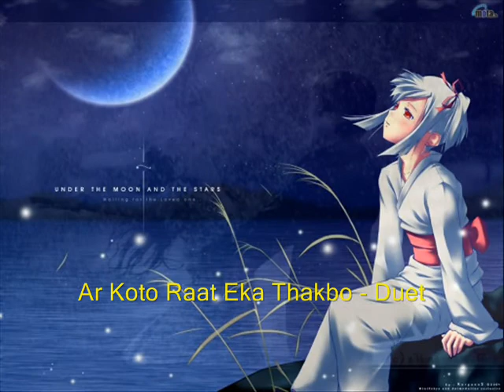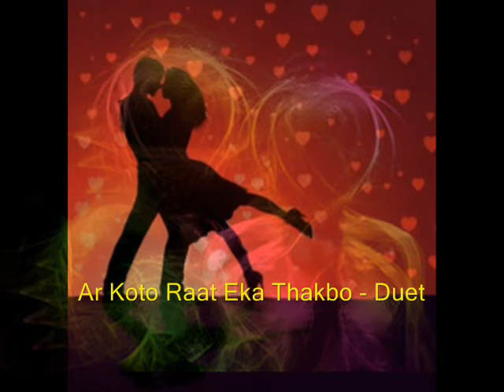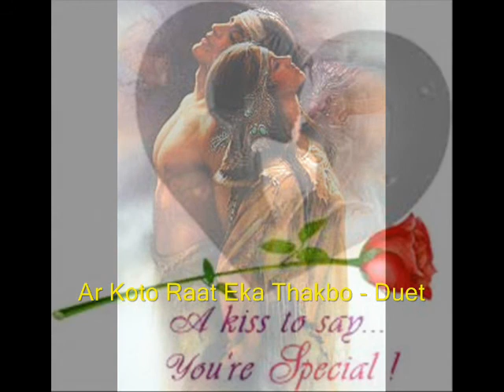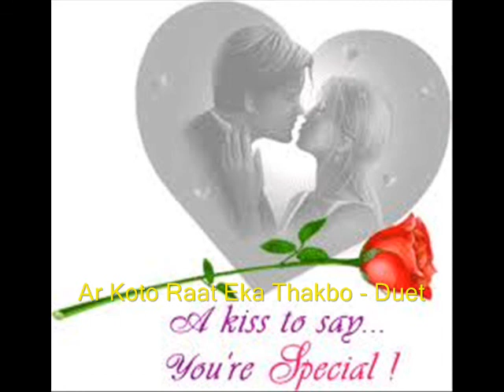Ar Koto Raat Eka Thakbo - Asha+Bappi Duet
This is the Duet version of the song by Bappi Lahiri and Asha Bhosle from the movie Choker Alo, and sorry the quality isnt great and the song it bit short too but its the thoughts that count. Enjoy.